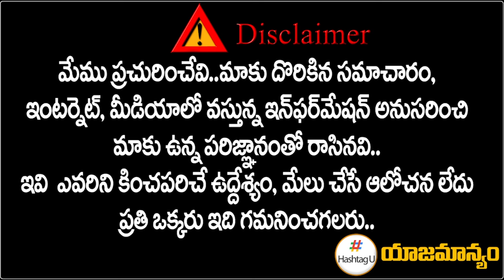మోదీ కొత్త డ్రామా.. ప్ర‌ధాని సీటు కోసం ఎత్తుగ‌డ‌.. || PM Modi New Drama || MP Election || HashtagU